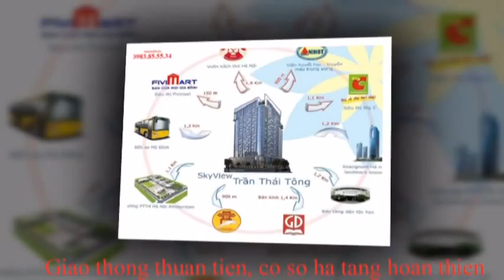Chung cư Cầu Giấy, Chung cư SkyView vị trí trung tâm 1 7 tỷ có VAT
Skyview Trần Thái Tông với điểm 10 cho vị trí, cách trục giao thông Cầu Giấy – Nguyễn Phong Sắc 200m, SkyView Trần Thái Tông được hưởng cơ sở hạ tầng hiện đại sẵn có, xung quanh khu vực dân cư dân trí cao, các nhà hàng, khu giải trí và mua sắm hiện đại.